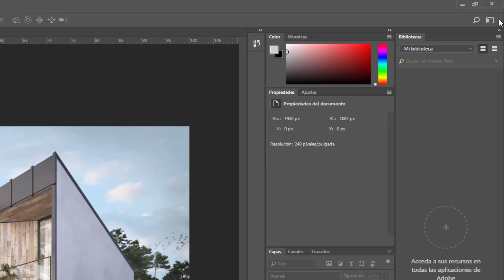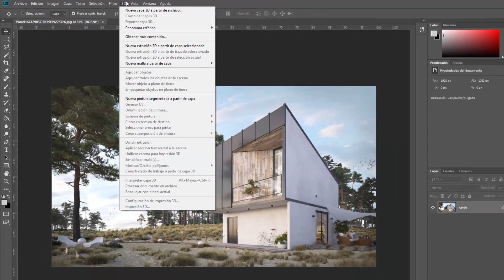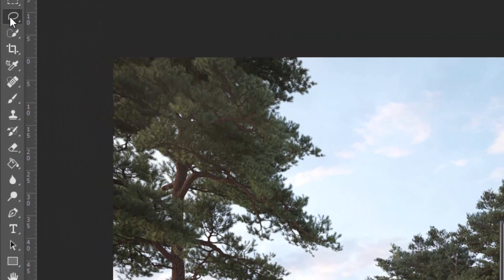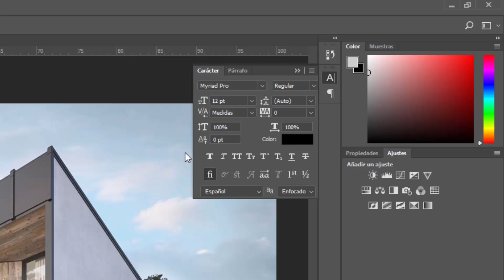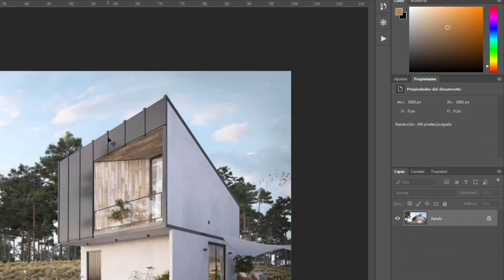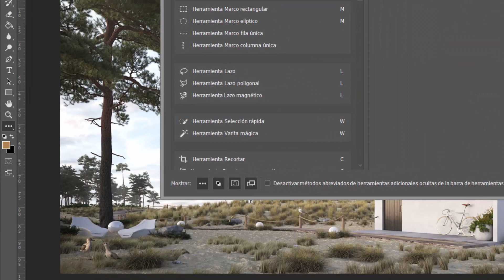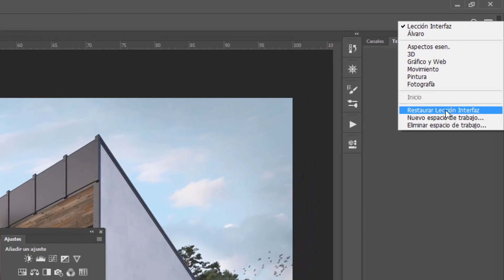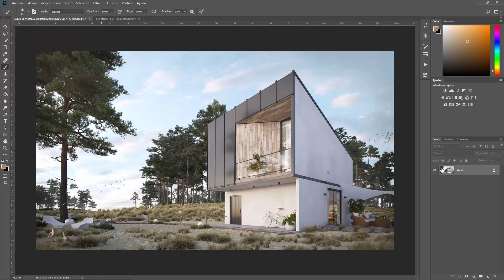🌟 Aprende los TRUCOS de la INTERFAZ de PhotoShop 👉👉 No te lo puedes perder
Conoce y Descubre lo aspectos IMPRESCINDIBLES de la INTERFAZ Y ESPACIO DE TRABAJO de Adobe PhotoShop.

El curso incluye:

- Videolecciones.
- Recursos descargables.
- Certificación Oficial.

►Mis dispositivos:
➜ Equipo Informático